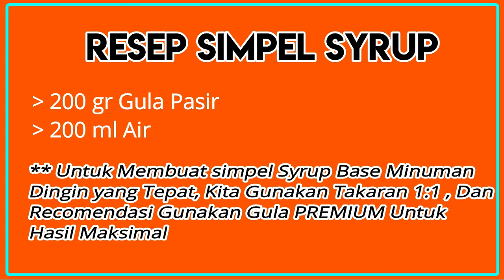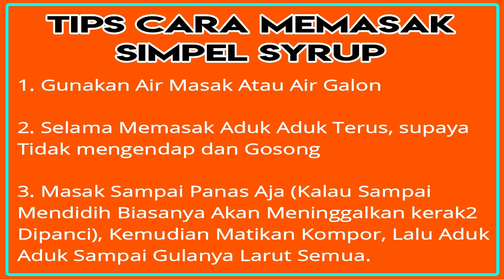Cara Membuat simple syrup | Mau Buka Juice, Wajib Tonton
How TO MAKE SIMPLE SYRUP

Bahan Bahan

200 Gr Gula
200 gr Air Masak

Jangan Lupa Berikan Like, Komentar dan Share Anda
Karena ketiganya adalah Nyawa kami untuk terus berkarya

Fanpage Bisnis : @mieayamcekerwoow